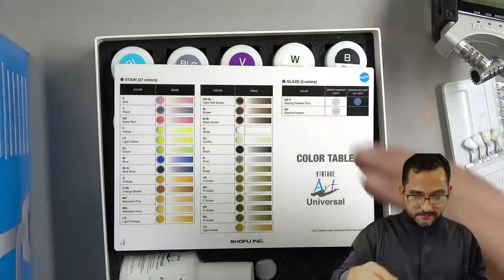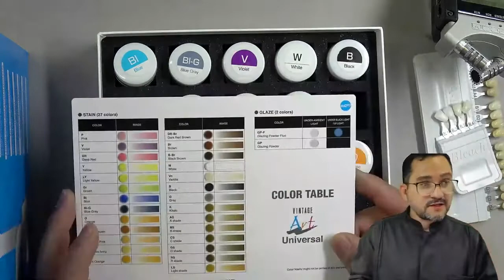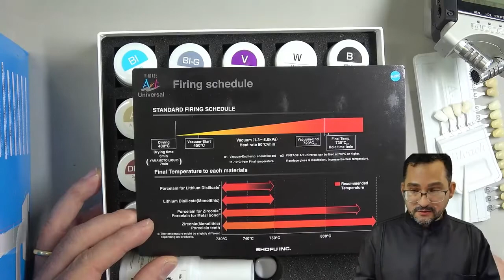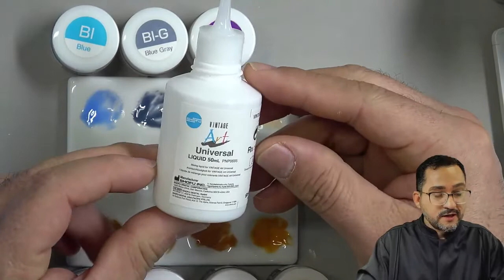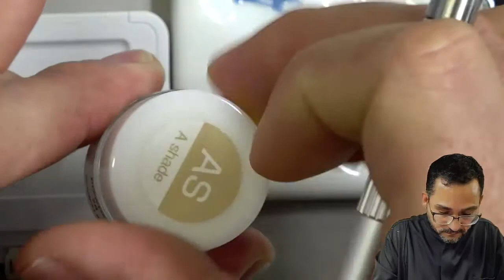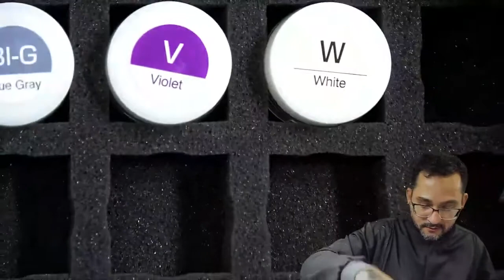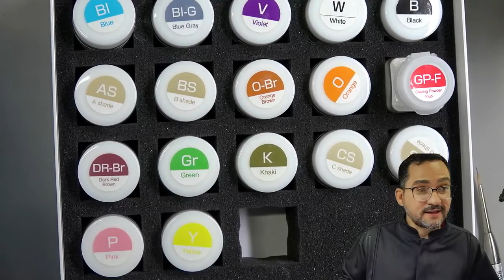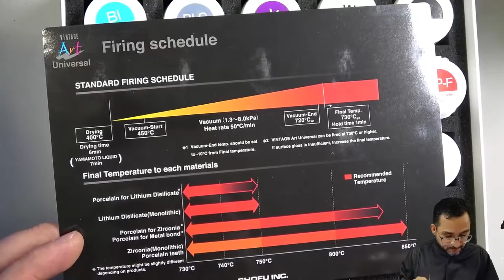Maquiagem de facetas e coroas com Vintage Art Universal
Live realizada pelo prof. Aguinelo Delgado, sobre  a apresentação dos Stains Vintage Art Universal para maquiagem de facetas e coroas com dissilicato de lítio e zircônia.